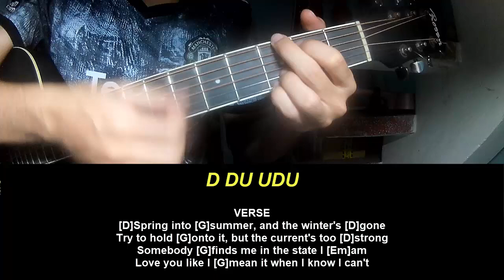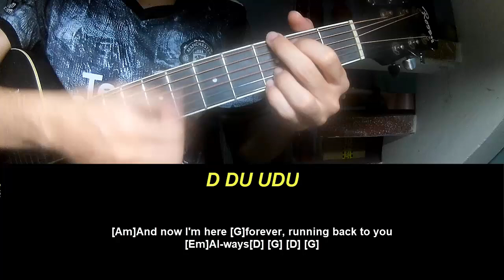Guitar Tutorial Lizzy McAlpine Spring Into Summer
Today, I will share with you Guitar Tutorial Lizzy McAlpine Spring Into Summer